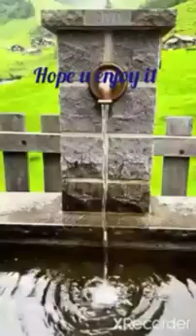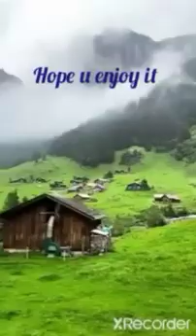Amazing views in Europe restyacala ...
Amazing views in Europe